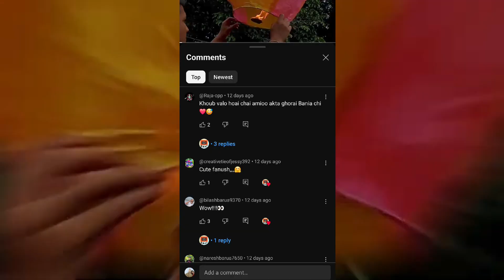How to make and Fly fanush-Sky Lantern at Home | Hot Air Balloon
Hot air ballon How to make and Fly fanush-Sky Lantern at Home  Perfect for craft enthusiasts, educators, or anyone looking for a fun project. Watch now and tae your creativity to new heights!
এই ভিডিওতে আমি সহজে কিভাবে একটি ফানুশ তৈরি করতে হয় তা দেখিয়েছি। আপনি ঘরে বসেই এই ফানুশ বানাতে পারবেন । ধাপে ধাপে সব কিছু বোঝানো হয়েছে, তাই আপনিও খুব সহজেই এই ফানুশ তৈরি করতে পারবেন।

# ফানুস_কিভাবে_বানাবো
Hot air balloon | Sky Lantern | Fanush | How to make Fanush | How to make sky lanterns | ফানুস